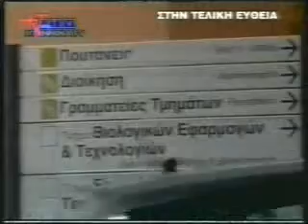Το ζήτημα επαγγελματικών δικαιωμάτων τμήματος Πλαστικών Τεχνών απασχολεί το Πανεπιστήμιο Ιωαννίνων